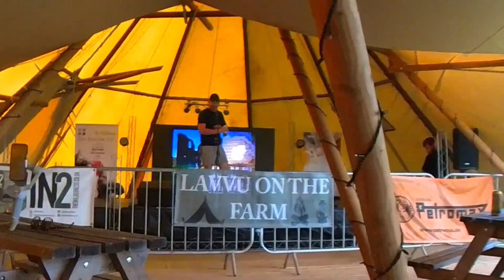Lavvu on the Farm 2022 - Bushcraft Festival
I headed up to Inglenook farm for a long weekend of music, bushcraft, skill shares and speeches with the main theme being mental health.  There was so much going on that I missed a lot in this video.  There was a catapult range, archery, fire lighting, ferrets, shops, food and a bar.  My back gave out Sunday morning so I found it hard to walk about much.  Hopefully I captured some of the spirit of the show though.  We were camping for 2 out of the 3 nights and had a blast.  It was great to meet new people and learn new skills at this affordable bushcraft event.  There were a lot of interesting lavvu on show but you don't need to camp out in one to enjoy this bushcraft festival.

Filming:
Oppo Find X3 Lite
Canon M50
Rode Wireless GO
Rode GO
Manfrotto Tripod